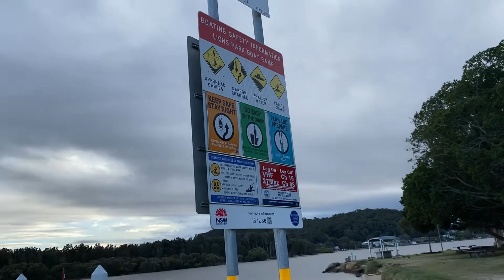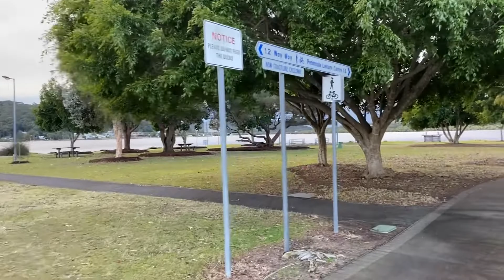Lions Park - Woy Woy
Tempat yg cocok buat picnic keluarga - gereja/komunitas.